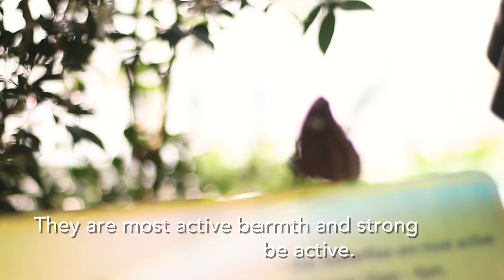Gardens at Changi: Catch a glimpse of Singapore's national butterfly at Changi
The Butterfly Garden in Changi Airport houses over 50 species of tropical butterflies including Singapore’s National Butterfly. Watch the video to learn more about the butterflies at Changi Airport.